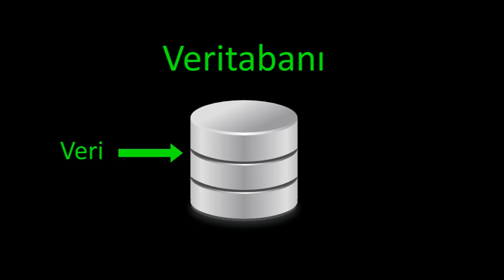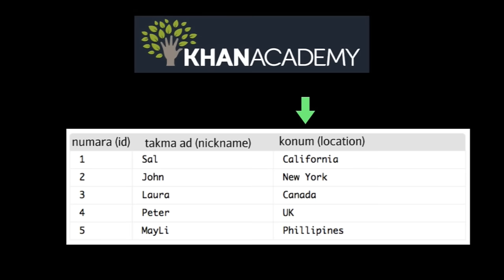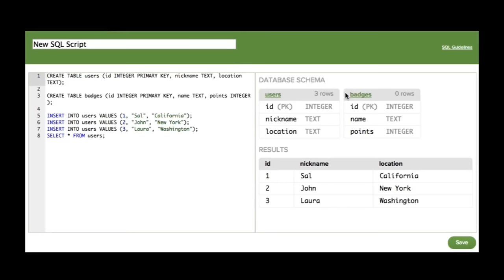SQL'e Hoş Geldiniz (Bilgisayar Programlama)